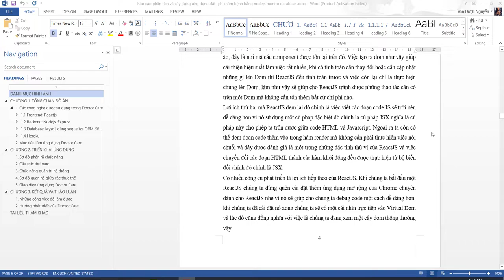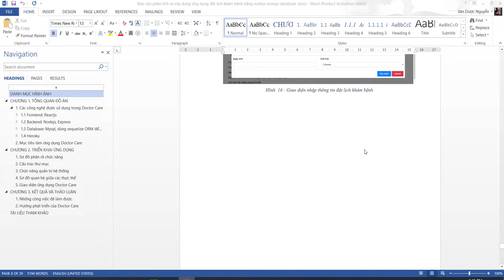Báo cáo phân tích và xây dựng ứng dụng đặt lịch khám bệnh bằng nodejs mongo database